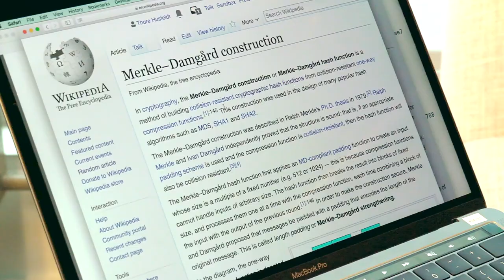IVAN DAMGÅRD: SECURE MULTI-PARTY COMPUTATION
Ivan Bjerre Damgård is professor of theoretical computer science at Aarhus University, Denmark, and one of the world’s leading researchers in the foundations of cryptography. Among other things, Ivan is known for the Merkle–Damgård construction, which underlies many modern digital signatures. We talk to Ivan about the mathematical basics of modern cryptography, internet security, authentication, secret sharing, and privacy. This includes the emerging field of secure multiparty computation: how can individuals collaborate to compute a solution without revealing too much of their private information?
Ivan’s recent book on these matters is Ronald Cramer, Ivan Bjerre Damgård, and Jesper Buus Nielsen, “Secure Multiparty Computation and Secret Sharing,” Cambridge University Press, 2015.